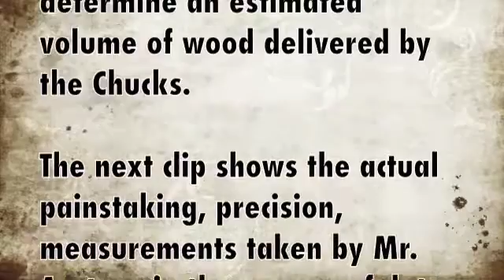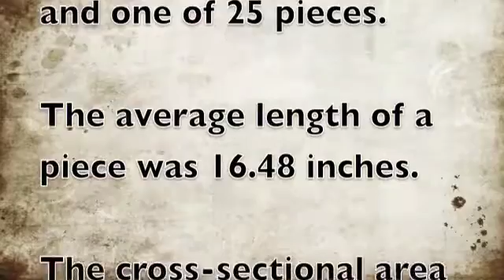How Much Wood Did the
This video uses cluster sampling to determine the average length of a piece of wood in the woodpile.  Volume is calculated to determine the number of cords of wood delivered.